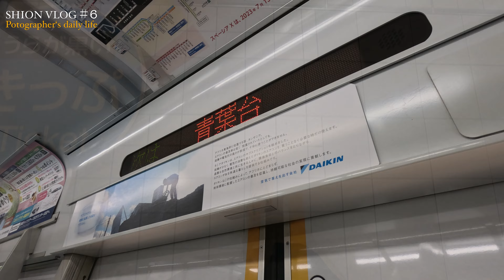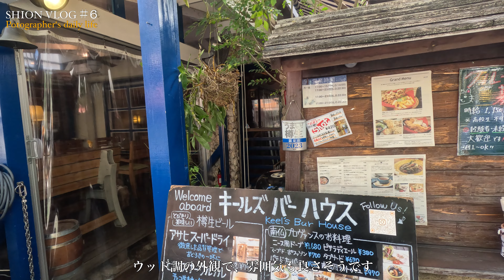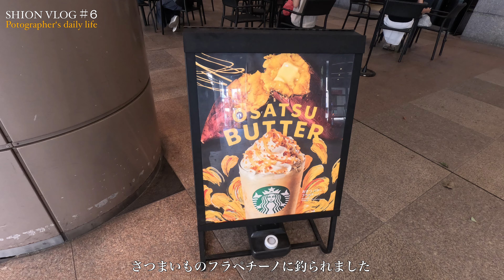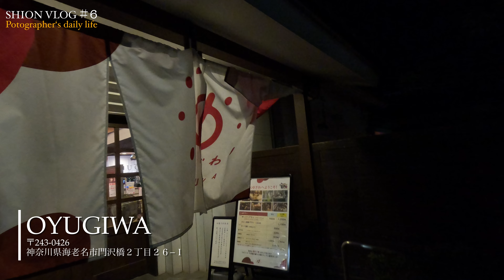【青葉台Vlog】青葉台から海老名へ 〜ゆっくり自由気ままに過ごす１日〜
こんにちは、フォトグラファーのシオンです。

ずっと気になっていた青葉台へランチに出かけ、夕食は久しぶりに会った友人と共にする
そんなゆったりと自由な1日のVlogになっています。

Vlogを撮影する日は毎回天気に恵まれ、気持ちの良い快晴でした。

ぜひ夏を感じながらご覧ください！